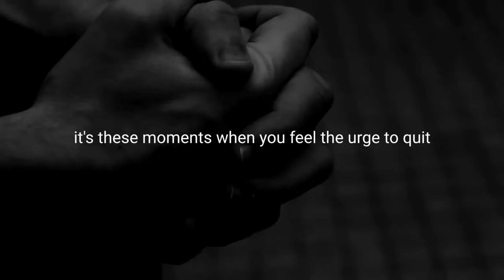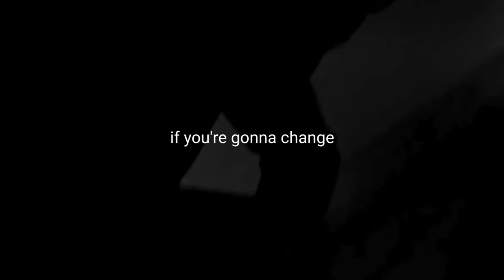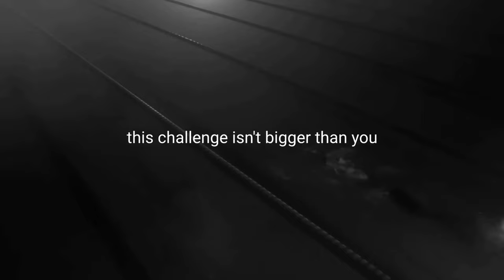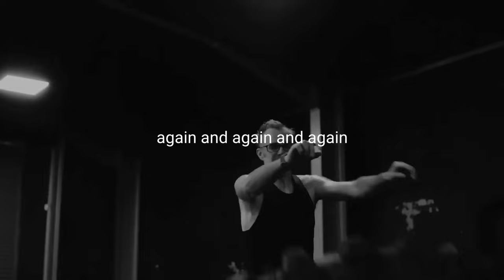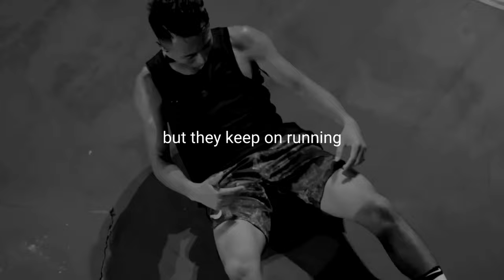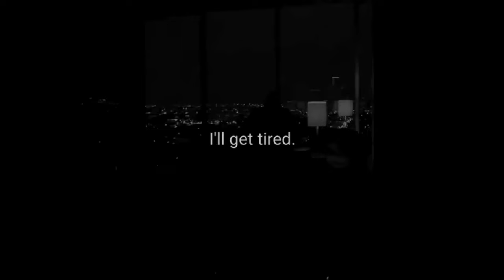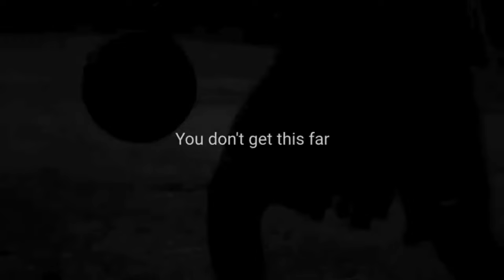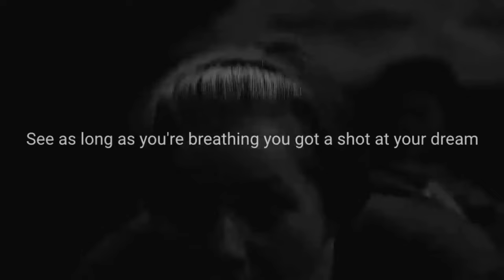Why Do We Fall - MotivationMessage.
Here you will find motivational quotes to help you overcome fear, stress and various frustrations.

A direction to help you relax, meditate and restore inner harmony. Immerse yourself in the soothing world of our music that will help you relax, overcome insomnia, focus on anything - study, work, reading. And stop thinking too much. motivationmessage.music, quotes,help, top, funny,